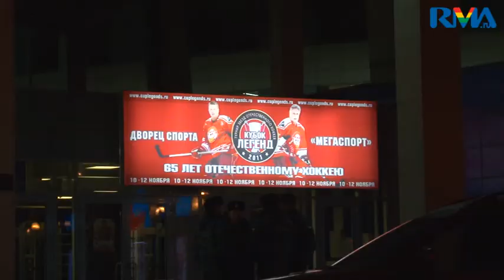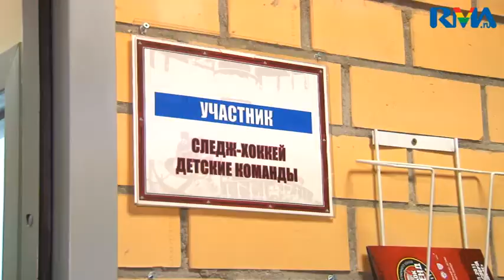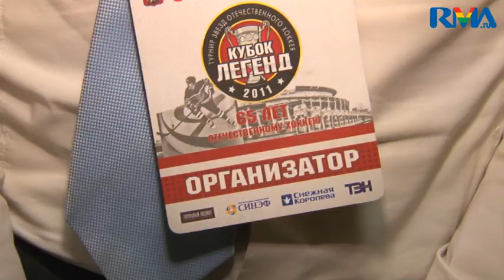Кубок Легенд 2011